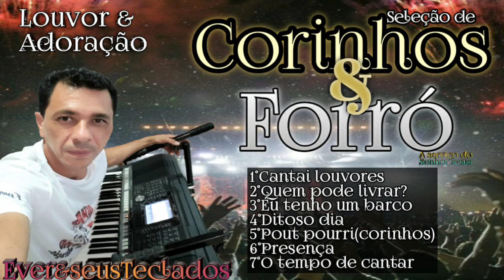OS MAIS LINDOS LOUVORES EM RITMO DE CORINHO E FORRÓ NO TECLADO.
Seleção de louvores para nossa alegria em ritmo de corinhos e forró, são várias canções bem alegres para a glória do nosso Deus. Agora todas canções um só lugar, proporcionando mais tempo para adoração em espirito e em verdade. Deus abençoe a cada um.